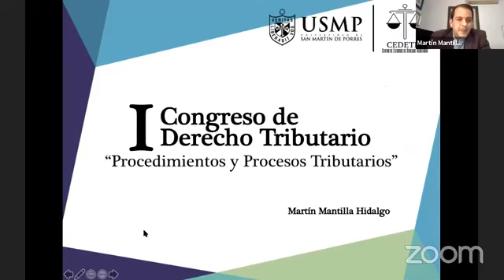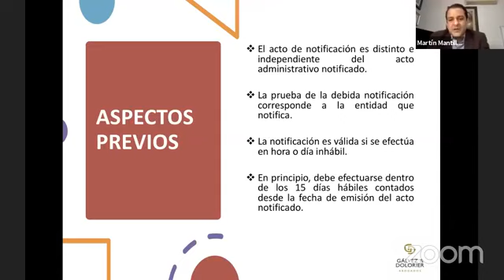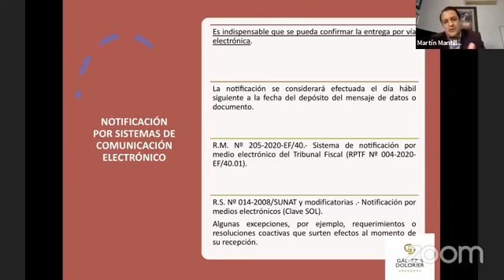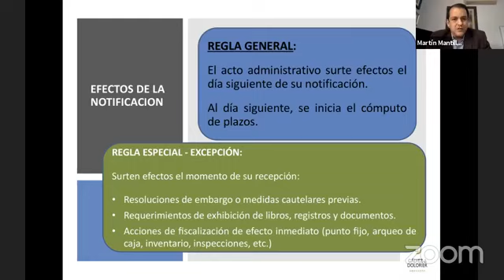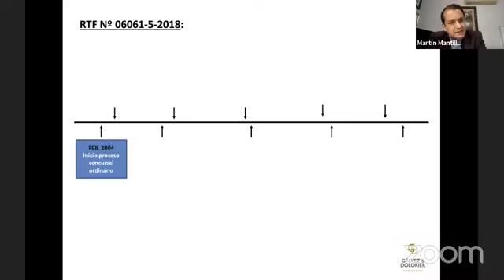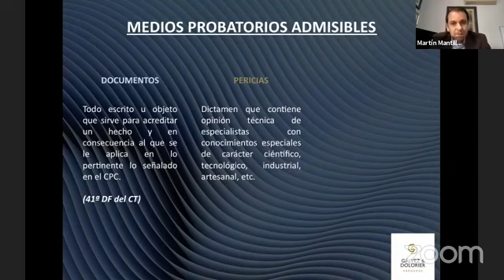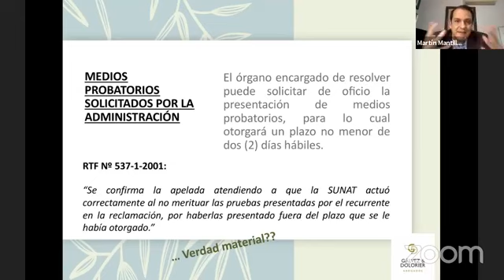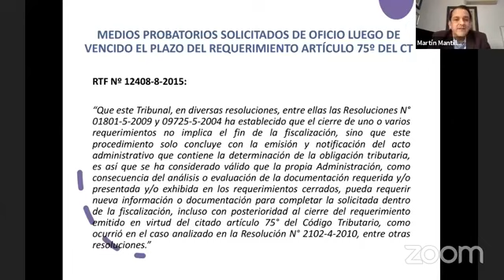I CONGRESO DE DERECHO TRIBUTARIO PROCEDIMIENTOS Y PROCESOS TRIBUTARIOS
SESION 4/9
Ponente: Dr. Martín Mantilla Hidalgo
Tema: “Formas, efectos y validez de los actos de notificación y medios de prueba durante el Procedimiento Contencioso Tributario”